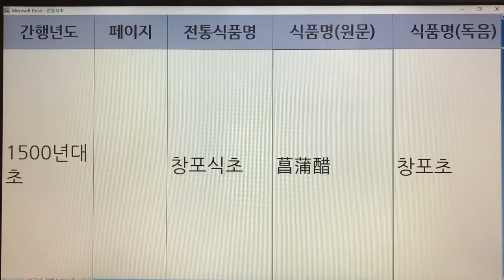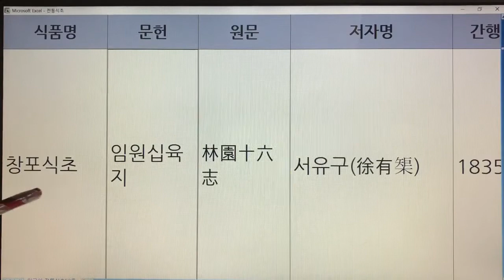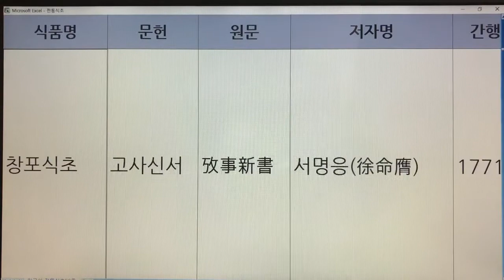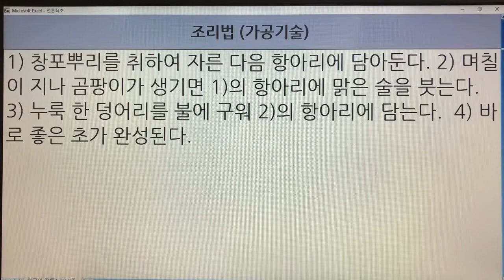한국의 전통식초(Korean Traditional Vinegar) 34. 창포식초 - 역주방문, 수운잡방, 임원십육지, 농정회요, 고사신서 : 5권 6개 레시피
- 7인치 이상의 태블릿, 노트북, PC 모니터에서 시청하시길 추천드립니다.
- 해상도 : 1920*1080p